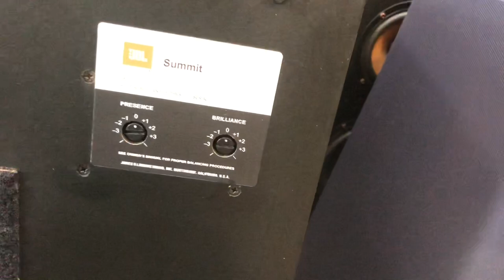Jbl L300 Summit Huyền Thoại Nhạc Vàng.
JBL L300 Summit

🚩Cho đến hiện tại thì L300 Summit là dòng cao cấp nhất trong đầu L.Nó giống như một người anh cả và là một tượng dài về dòng nhạc vàng,bolero hay nhạc chữ tình đồng quê.

🚩Được các bác chơi audio đánh giá rất cao và là đích đến cuối cùng,giống như hệ thống tham chiếu để đánh giá về chất âm sang những cặp loa khác.

🚩Jbl l300Summit sở hữu cấu hình lý tưởng để phối ghép với 03 đường tiếng.
01 Bass màng giấy,đường kính 38cm,gân mút.Và sử dụng củ loa 136A.
01 Trung kèn LE 85 với họng kèn là H92.
01 Treble rìu.077 hay các bác còn gọi Treble kim cương.

🚩Nhờ dòng tép 077 mà cả L65 jubal và L300 Summit được đánh giá cực kì cao.

🚩Điểm tiếp theo làm nên thành công trên L300 Summit hở hữu trung kèn khắc phục tiếng nhẹ và mỏng trên trung giấy của hãng.Các bác  vẫn nghe được sự khò khè,chậm rãi trên trung kèn và vẫn có dải cao lung linh trên Treble 077.

🚩Cuối cùng trên L300 Summit là rất dễ phối ghép nhờ sở hữu độ nhạy 92db,với trở kháng 8ohm.

🚩Loa có chiều ngang 58,4cm .chiều cao 80,3cm và chiều sâu 57,2cm.Trọng lượng là 66kg/c.

🚩Một cặp loa đẹp xuất sắc,zin toàn tập ngoại trừ gân loa gân mút phải thay do bị mục theo năm tháng.

🌸Cặp loa cực kì hay và hầm hố,vừa chơi vừa trưng bày đều đẹp.
💶Giá:125tr
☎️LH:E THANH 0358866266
⛩D/c:215/17 số nhà 20 Tân Triều-Triều Khúc-Thanh Trì-Hà Nội.